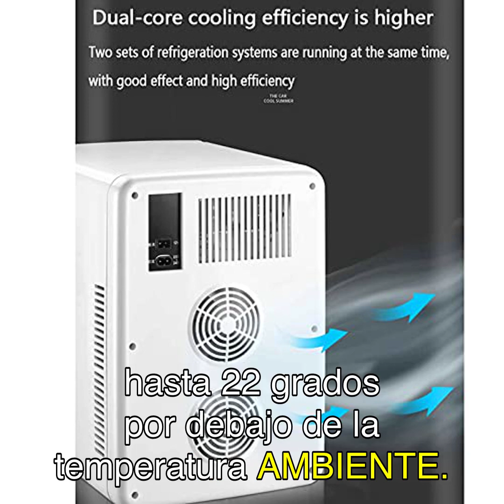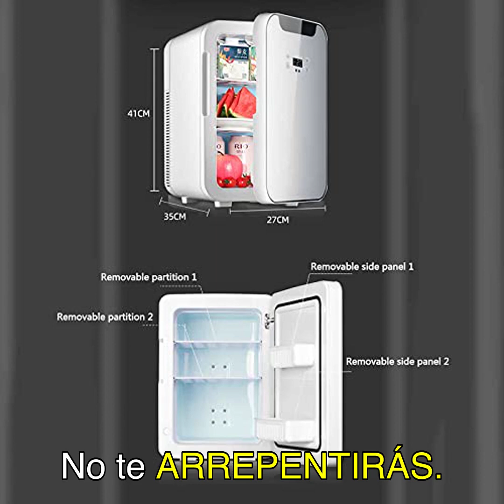yankai_mini_refrigerador_port_til_peque_a_nevera_ajuste_de_temperatura_de__28___c_65___c__enfriamien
➡️➡️➡️ Ver este producto en amazon

 tiempo = "
0:00 ¡Hola a todos y bienvenidos de nuevo a mi canal de YouTube!
0:15 Hoy estoy emocionado de compartir con ustedes una reseña detallada de un producto increíble que encontré en Amazon.
0:30 Se trata del yankai Mini Refrigerador Portátil/Pequeña Nevera.
0:45 Este refrigerador es perfecto para el hogar, el automóvil, el dormitorio o incluso para llevarlo de alquiler. ¡Es realmente versátil!
1:00 Una de las características más impresionantes de este mini refrigerador es su capacidad de ajustar la temperatura de -28 °C a 65 °C.
1:15 ¡Sí, has oído bien!
1:30 Puedes enfriar tus bebidas y alimentos hasta temperaturas extremadamente bajas o mantenerlos calientes a una temperatura constante.
1:45 Esto es posible gracias a su chip semiconductor de última generación.
2:00 El yankai Mini Refrigerador Portátil/Pequeña Nevera viene en dos tamaños diferentes: 8L y 20L.
2:15 Ambos tamaños son lo suficientemente espaciosos como para almacenar medicamentos, leche materna, frutas, verduras, bebidas y productos para el cuidado de la piel.
2:30 Además, cuenta con un panel de vidrio templado resistente a los arañazos y a la suciedad, lo que lo hace duradero y fácil de limpiar.
2:45 Una de las ventajas más destacadas de este refrigerador portátil es su funcionamiento silencioso.
3:00 No tendrás que preocuparte por ruidos molestos mientras duermes o trabajas.
3:15 Además, su diseño compacto y elegante lo convierte en un complemento perfecto para cualquier espacio.
3:30 En cuanto a su rendimiento, el yankai Mini Refrigerador Portátil/Pequeña Nevera cuenta con un sistema de enfriamiento de doble núcleo que puede reducir la temperatura hasta 22 °C por debajo de la temperatura ambiente.
3:45 ¡Es realmente impresionante!
4:00 Además, su función de calentamiento y conservación del calor puede mantener una temperatura de hasta 65 °C, sin importar la temperatura ambiente.
4:15 Pero, ¿cómo se compara este producto con otros refrigeradores portátiles en el mercado?
4:30 Bueno, puedo decirles que el yankai Mini Refrigerador Portátil/Pequeña Nevera ofrece una relación calidad-precio excepcional.
4:45 Su capacidad de ajustar la temperatura, su funcionamiento silencioso y su diseño elegante lo convierten en una opción superior.
5:00 No solo eso, sino que también he encontrado numerosos testimonios de usuarios satisfechos que han elogiado la calidad y el rendimiento de este producto.
5:15 Muchos de ellos destacan su versatilidad, su capacidad de enfriamiento y calentamiento, así como su durabilidad.
5:30 En resumen, el yankai Mini Refrigerador Portátil/Pequeña Nevera es un producto impresionante que ofrece una gran cantidad de características y funcionalidades.
5:45 Su capacidad de ajustar la temperatura, su funcionamiento silencioso y su diseño elegante lo convierten en una opción superior en el mercado de los refrigeradores portátiles.
6:00 Si estás buscando un refrigerador portátil versátil y de alta calidad, te recomiendo encarecidamente que consideres el yankai Mini Refrigerador Portátil/Pequeña Nevera.
6:15 Puedes encontrar más información y adquirirlo en el enlace de la descripción del video.
6:30 ¡No te arrepentirás!
6:45 Gracias por ver este video de reseña y espero que haya sido útil para ti.
7:00 Si te gustó este contenido, no olvides darle like, suscribirte al canal y activar la campanita para recibir notificaciones de nuevos videos.
7:15 ¡Nos vemos en el próximo video!"